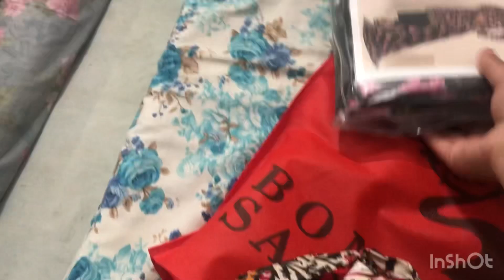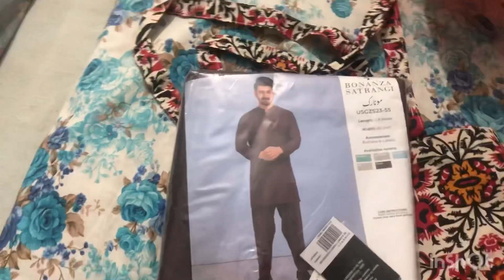Eid ki shopping ka Kia bana? Apna pyare shehr arsay bad gai | Khoobsurat safar ka aghaaz 🌙